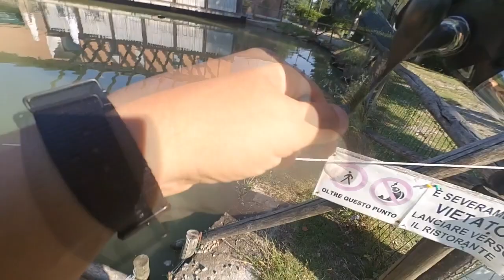Rc Boat Fishing for Big Bass Pesca con Barchino radio comandato a caccia BASS